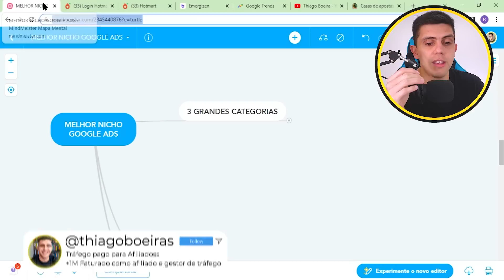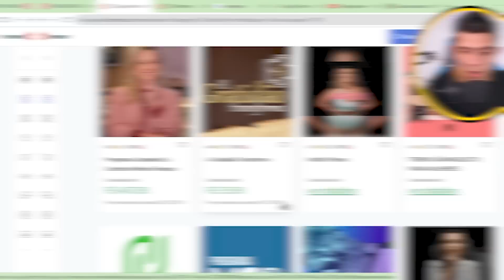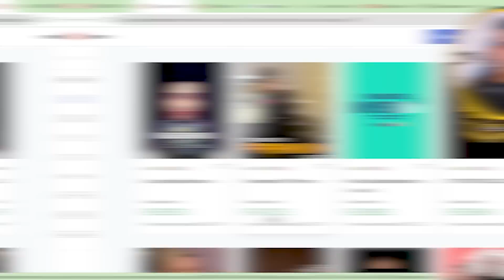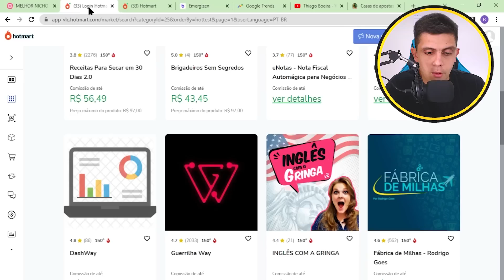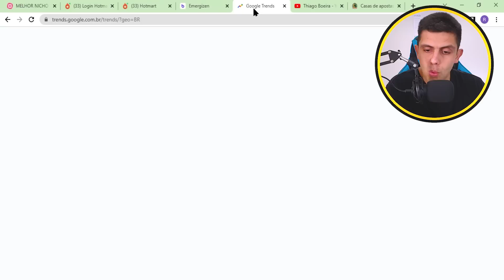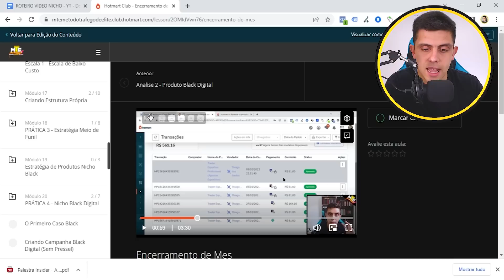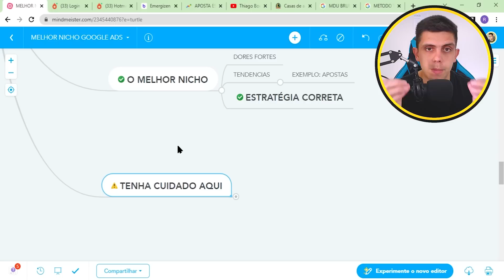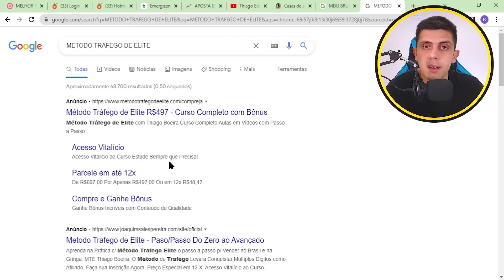MELHOR NICHO NO GOOGLE ADS PARA AFILIADOS | A Verdade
Fala galera, nesse video vou te mostrar como escolher o melhor nicho para vender no google ads como afiliado.

Durante o video falo como anunciar no google ads, dou dicas de produtos para anunciar no google ads e finalizo o video contando um nicho que você precisa ficar muito atento ao anunciar no google ads.

É um video bem importante para quem quer aprender a vender no google ads como afiliado e um assunto que vai te ajudar a encontrar mais produtos para vender no google ads como afiliado em 2022 completo.

Qualquer duvida pode deixar nos comentários, e lá no instagram você pode acompanhar mais conteudo de valor todo dia, onde consigo dar dicas pontuais e tirar duvidas.

Se quiser começar com o pé direito também tem meu treinamento completo no link da descrição e primeiro link dos comentários. Lá eu ensino tudo do zero até o mais atualizado e avançado de google ads e trafego pago com suporte dedicado que tira todas suas duvidas.